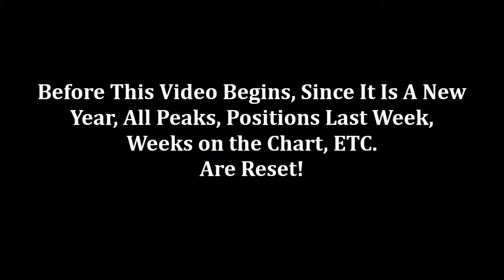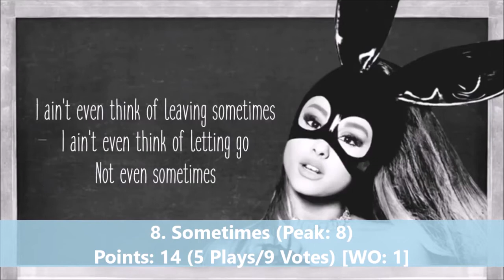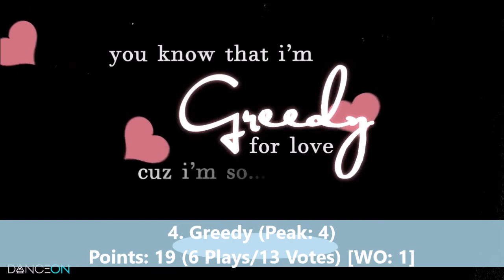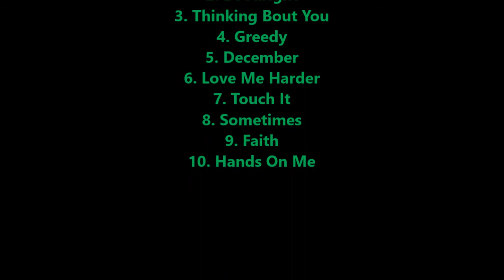My Top 10 Ariana Grande Songs of the Week of January 6TH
ENJOY!!! Happy new year of charts!